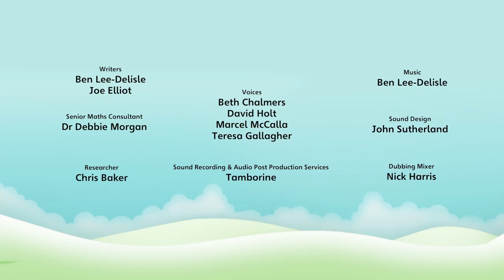Die Wunderbare Welt von Eins | Mathe für Kinder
Wir sind die Zahlenblocks! Kleine Klötze mit großen Ideen, die eine Menge Spaß mit Zahlen haben. Lerne auf spielerische und lehrreiche Weise das Addieren, Subtrahieren und Zählen!

Um mehr zu erfahren, lade die offiziellen Zahlenblocks-Apps herunter;